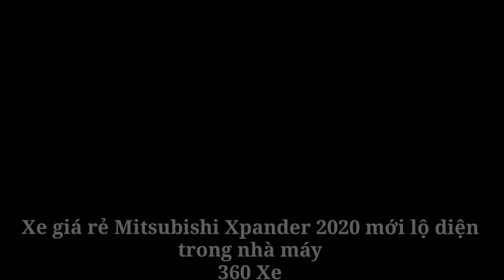Xe giá rẻ Mitsubishi Xpander 2020 mới lộ diện trong nhà máy x 360 xe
Xe 360_Việc mẫu xe Mitsubishi Xpander 7 chỗ giá rẻ mới có mặt trên thị trường khoảng hơn 2 năm, nhưng đã được bổ sung phiên bản nâng cấp khiến không ít người cảm thấy ngạc nhiên và mong đợi.

Lần đầu tiên ra mắt vào tháng 8/2017, mẫu xe giá rẻ Mitsubishi Xpander hiện là một trong những cái tên "hot" nhất phân khúc MPV cỡ nhỏ tại thị trường Đông Nam Á. Để duy trì sức hút của mẫu xe này, hãng Mitsubishi có vẻ như đang chuẩn bị tung ra Xpander phiên bản nâng cấp. Những hình ảnh của Mitsubishi Xpander 2020 trong nhà máy đã cho thấy điều này.